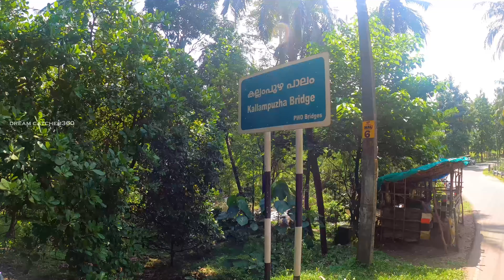Hidden Secrets Of Kava Island & Malampuzha Dam | Palakkad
Kava Island Palakkad | Malampuzha Dam | palakkad

In the Keralan district of Palakkad, next to the renowned Malampuzha dam, is a natural island called Kava Island. One of Palakkad's less visited areas, it is tucked away in the scenic Western Ghats. Kava Viewpoint is a tranquil retreat that comes to life in the monsoon season.

Kava is a beautiful area with a tranquil lake that is bordered by hills covered in thick forestation. For those who enjoy nature walks and hikes, the scenic location is a delight. The experience of touring the attraction is made enchanted by the chirping birds, the crisp, clean air, and the lush foliage.

Visitors can savour the vista of the lusciously green adjacent mountains from the Kava Viewpoint. One of the motivations to arrange a vacation here often is the desire to take excellent selfies and the lush, attractive surroundings. As the first rain cloud arises here, locals refer to Kava as "the womb of the rain clouds."

kava island malampuzha
kava island - view point malampuzha-i
kava island location
kava island distance from coimbatore
kava in malampuzha
kava island in palakkad
kava island distance
kava island kerala
kava island
malampuzha kava images
kava island - view point malampuzha photos
kava malampuzha
resorts in kava malampuzha
kava kerala malampuzha
kava road malampuzha
kava in malampuzha
malampuzha dam kava
prakruthi homestay kava malampuzha malampuzha-i kerala
kava island malampuzha
kava near malampuzha
malampuzha kava resort
malampuzha to kava
palakkad malampuzha kava
kava palakkad
resorts near kava palakkad
kava palakkad map
kava palakkad reviews
kava palakkad resort
kava palakkad places to visit
kava palakkad route
kava beach palakkad
difference between kava and kava gold
kava island palakkad distance
kava dam palakkad
palakkad kava island
palakkad kava
palakkad kava photos
kava island palakkad
resort in kava palakkad
palakkad malampuzha kava
kava palakkad tourist places
palakkad tourist places kava
kava place in palakkad
palakkad to palani train time
palakkad kava tourism
kava palakkad timings
kava viewpoint palakkad
malampuzha palakkad
govardhana resort malampuzha palakkad
palakkad to malampuzha distance
palakkad is famous for
palakkad which part of kerala
palakkad to malampuzha bus timings
palakkad town to malampuzha dam distance
malampuzha-dam-garden-palakkad timing
palakkad tourist places malampuzha dam
palakkad malampuzha fantasy park
malampuzha dam to palakkad fort
how to reach malampuzha dam from palakkad
resort in palakkad malampuzha
park in palakkad malampuzha
kava malampuzha kava palakkad
place to visit near malampuzha palakkad
palakkad malampuzha resort
palakkad malampuzha yakshi
malampuzha road
malampuzha yakshi
malampuzha snake park
malampuzha garden
malampuzha ropeway
malampuzha anakkal
malampuzha amusement park
malampuzha boating
kava malampuzha shooting location
malampuzha entry fee
malampuzha fish park
malampuzha elephant
top tourist places in palakkad
place to visit in palakkad
one day trip to palakkad
must visit places in palakkad
kava viewpoint malampuzha
malampuzha kava off road
Palakkad tourist places